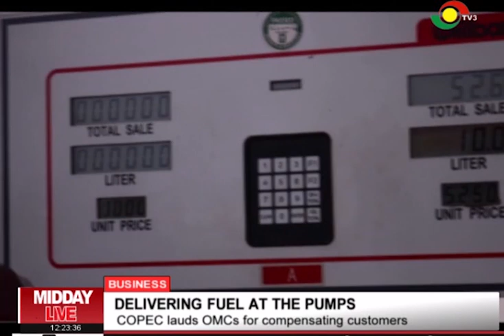MIDDAY LIVE - 16/7/2019